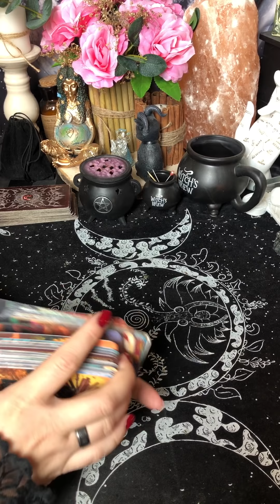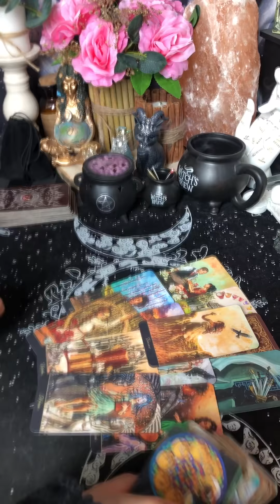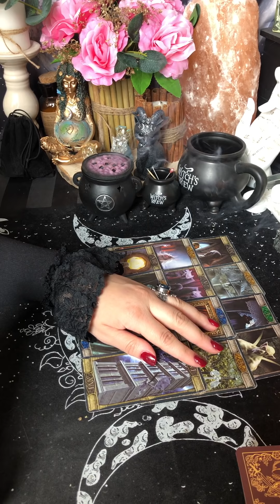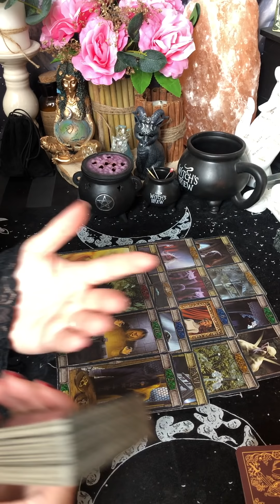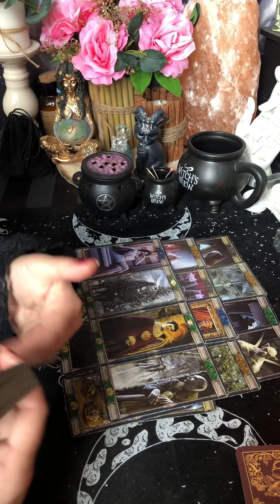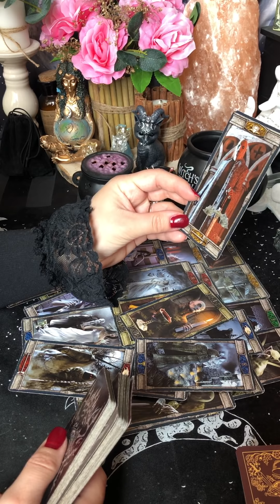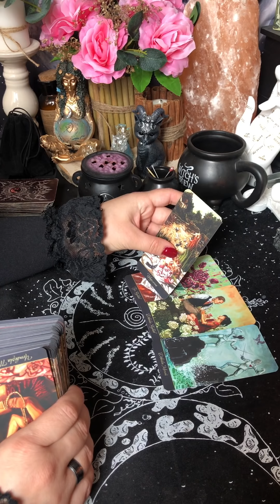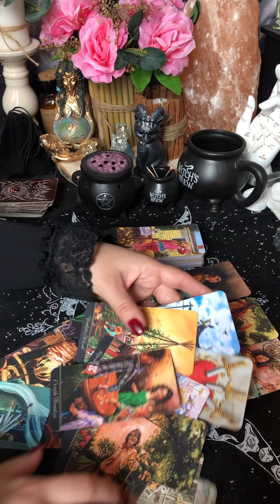Подсознательные страхи мужчины в отношении вас?